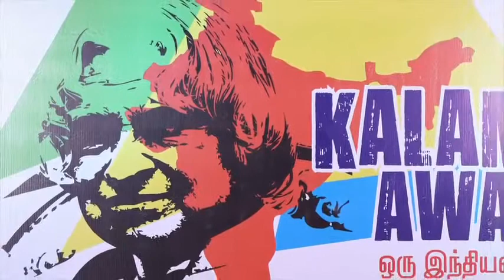kalam awards coimbatore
Talent hunt at kalam awards, coimbatore edition